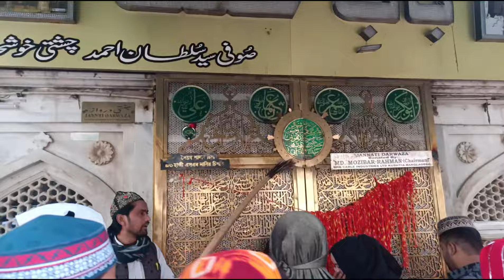ajmer urs 2024